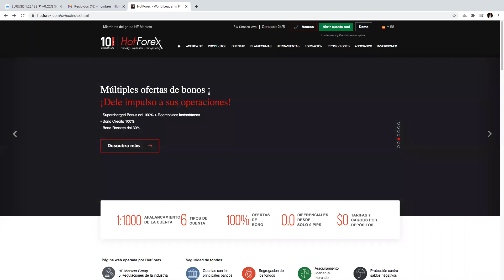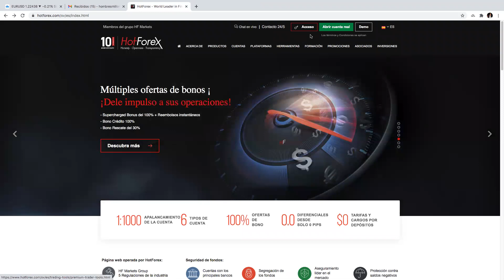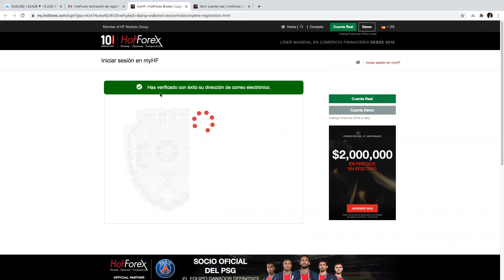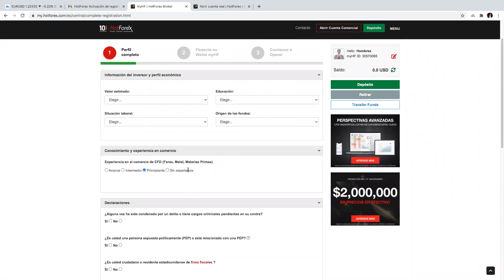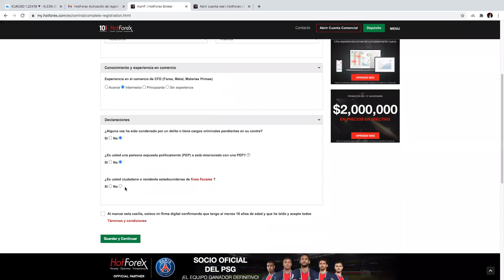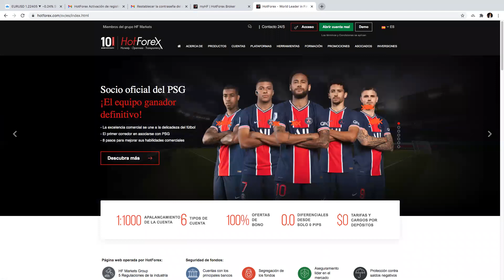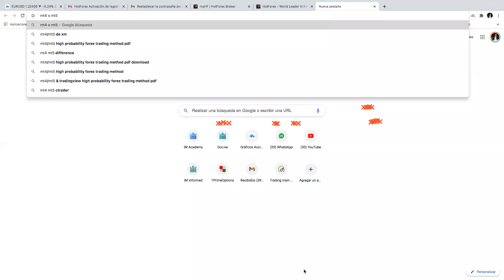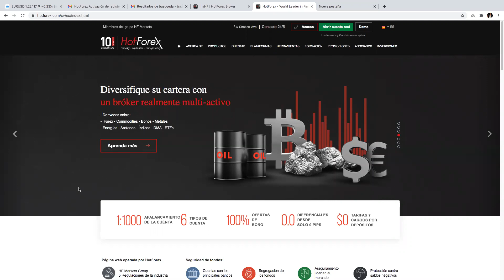TODO SOBRE HOTFOREX: ¿ REALMENTE FUNCIONA?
Aquí te voy  a enseñar mi opinión sobre este Broker y adicional Te voy a enseñar como abrir tu cuenta de HotForex y como verificar La cuenta de Broker.

Si quieres mas información de como puedes vivir del trading a través de Internet ESCRIBEME +57 31077O7761